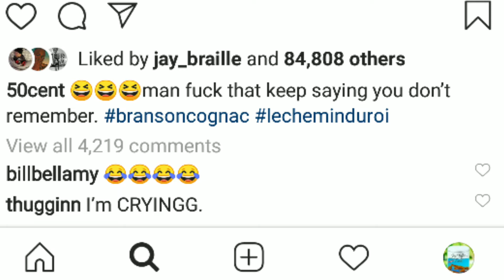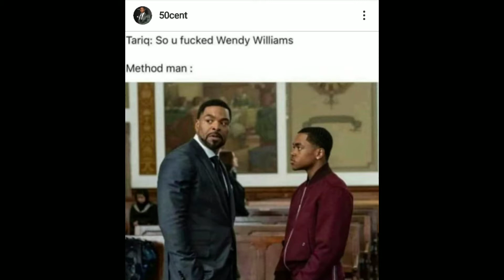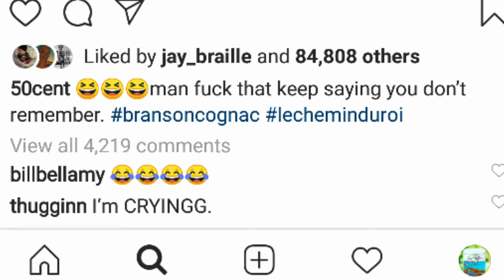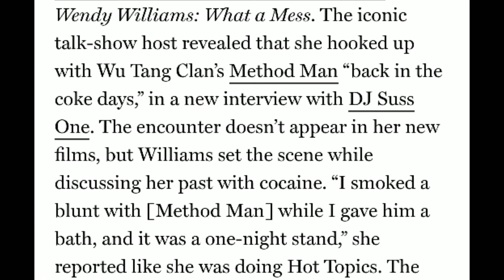50CENT CLOWNS METHOD MAN SITUATION WITH WENDY WILLIAMS, WENDY OBSESSIVELY VIOLATING METH & FAMILY